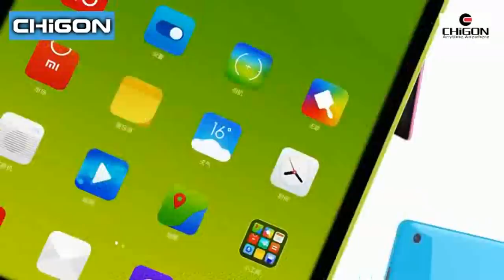Xiaomi MiPad Promo